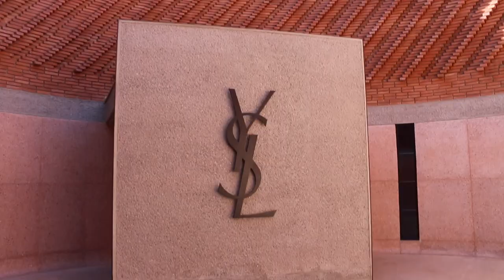MARRAKECH VLOG (MOROCCO)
I wanna show you this amazing place-